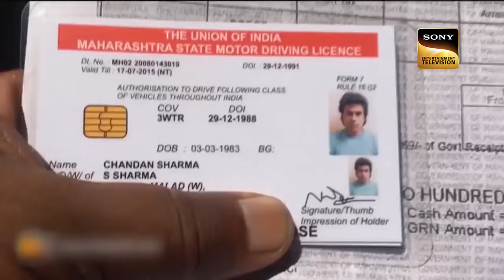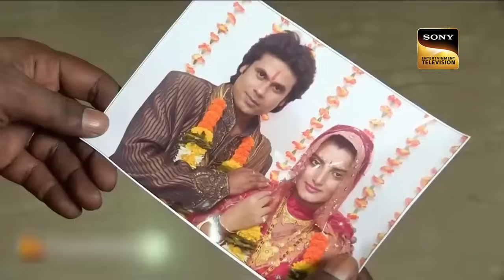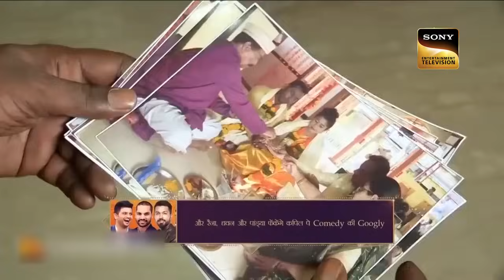Police को मिली एक Middle Class Family के पास से Gun और Bullets | Full Episode | Best Of Crime Patrol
The case revolves around a child who is in possession of a gun. The police enquire about the gun but the boy keeps on lying. Where did he find the gun and was he involved in the crime that took place simultaneously? Watch now to find out!